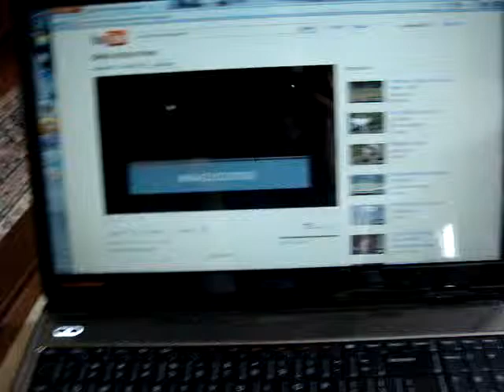Bella Maremma Sheepdog barks at video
Bella barks in response to a video of her playing at the park